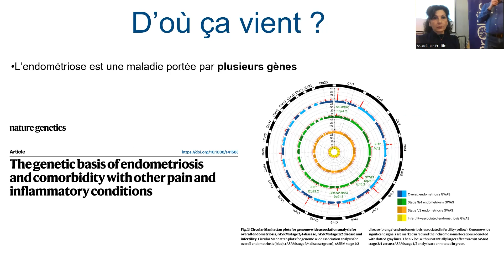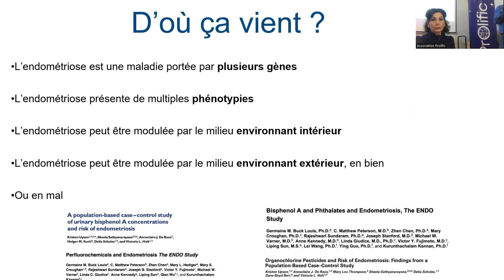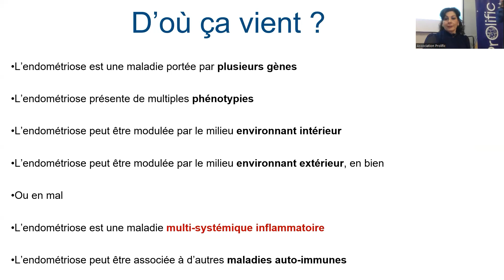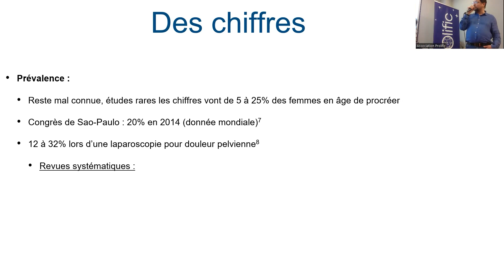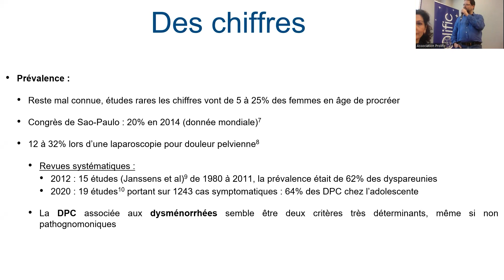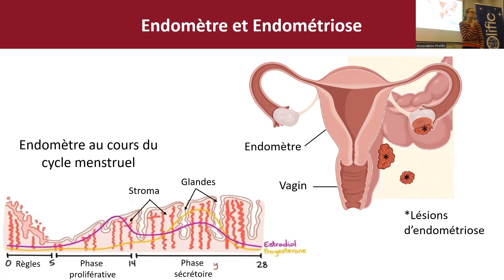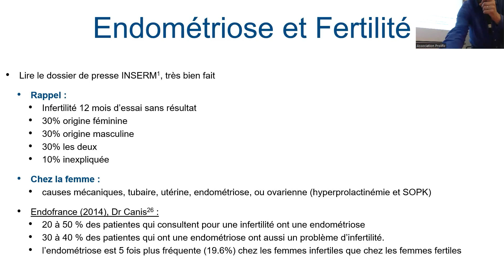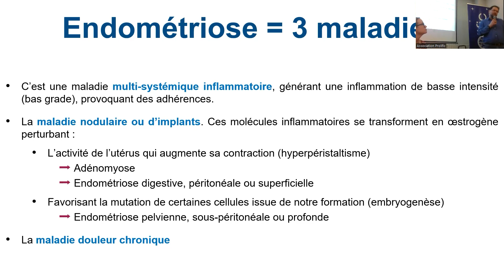Conférence Grand Public - Dr Ludivine Doridot et Rodolphe Benoit-Levy